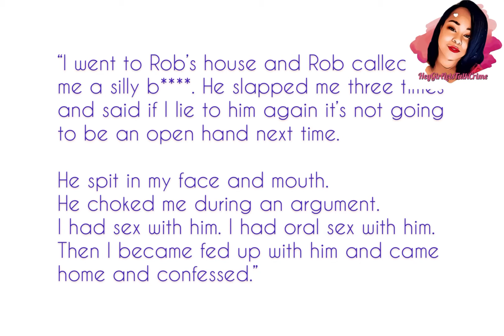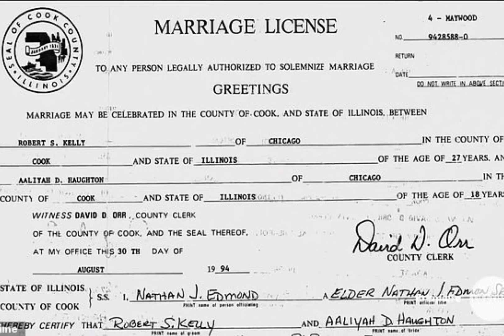R Kelly Trial: Day 2 & 3